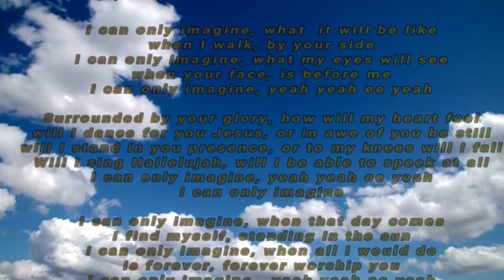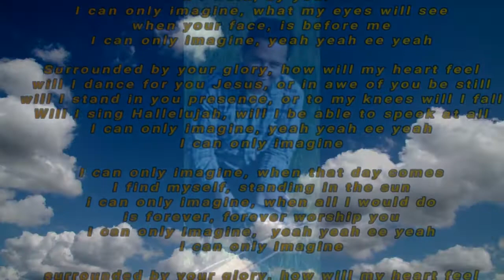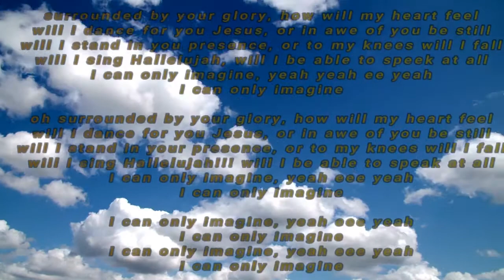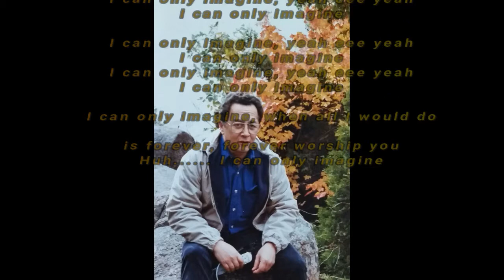I can Only Imagine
Song Recorded And Sung By Thomas Umel